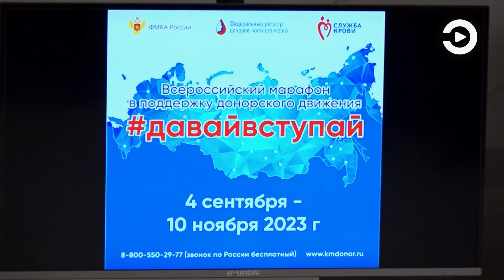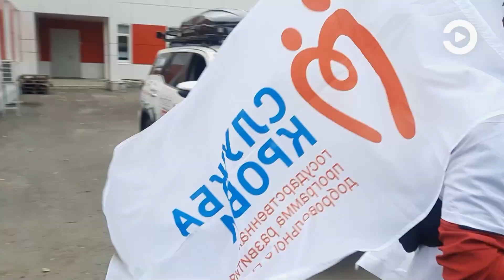В Пензенской области проводят всероссийский этап марафона донорства костного мозга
Пензенцы, решившие пополнить ряды доноров, собрались у областного клинического центра крови. Пензенская область – в числе 72-х регионов, которые с сентября по 10 ноября участвуют в акции «Давай вступай!». Ее проводят в поддержку федерального регистра доноров костного мозга. Подробности – в репортаже.